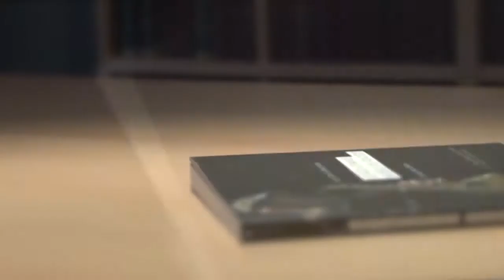« Pourquoi l’innovation ? Quels défis pour l’Europe ? » (présentation)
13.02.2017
Luc Chefneux et Jacques Olivier